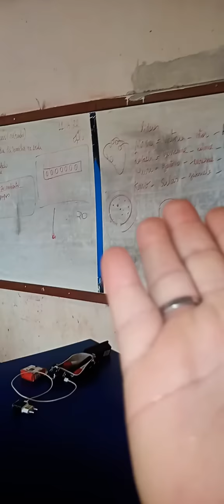COMENDO FRANGO FRITO E REFOGADO DE REPOLHO COM CEBOLA E TOMATE!😋 | Meu aluno me deu um presente🥰😭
COMENDO MUITO COM A POLY

💌 Quer me enviar algum presente? Aqui está minha CAIXA POSTAL:

POLIANA ARAUJO SARAIVA
Caixa Postal: Folha 15 quadra 03 lote 24 casa D
NOVA MARABÁ- MARABÁ-PA
Caso queira meu pix basta me chamar no Instagram que mandarei por lá 🙏

Eaí galerinha do meu canal, tudo bem com COMENDO MUITO COM A POLY

POLIANA ARAUJO SARAIVA
NOVA MARABÁ- MARABÁ-PA
Caso vc queiram me dar PIX de presente de aniversário(Faço 31 anos dia 05 de Abril) está aqui meu pix 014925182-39 Poliana Araújo Saraiva. Todo dinheiro q eu receber em Pix será doado pra meu padrasto e p meu amigo q ambos estão com Câncer.

Eaí galerinha do meu canal, tudo bem com vocês?
Estou eu aqui para mais um vídeo e o prato de hoje é.
Preparando e comendo uma deliciosa refeição fitness com direito a uma surpresa de um aluno meu, Felipe, q me deu uma lembrancinha na hora q eu tava gravando. obg Felipe. amei o presente🙏😚. Obrigada pelo carinho❤😍(Perdão pela demora em postar vídeo. Amo vcs). Espero q vcs gostem.😋
E eu vou é comer pq eu tô é com fome! 😂
Amo vocês, obrigada pelo carinho ❤️
Rumo aos 40K de inscritos 🎉
Obrigada meu Deus 🙏
Tags
comendo muito com a Poly Poliana vídeos de ASMR comendo arroz e feijão comida brasileira asmr de comida tradicional brasileira feijoada farofa farinha açaí carne de sol eating food good desafios de ASMR comendo arroz e feijão comida brasileira asmr de comida tradicional brasileira feijoada farofa farinha açaí carne de sol eating food good desafios